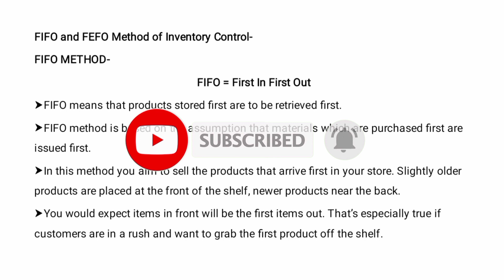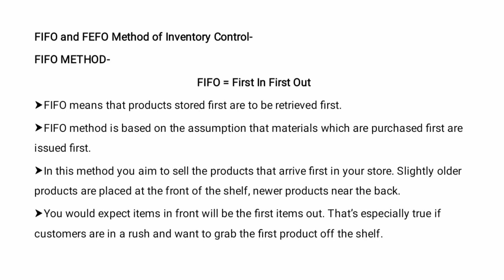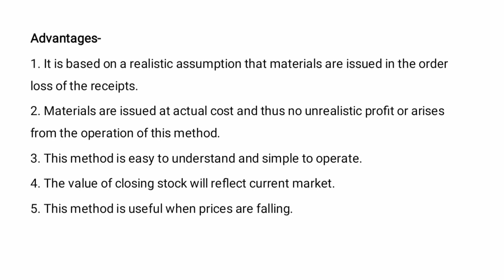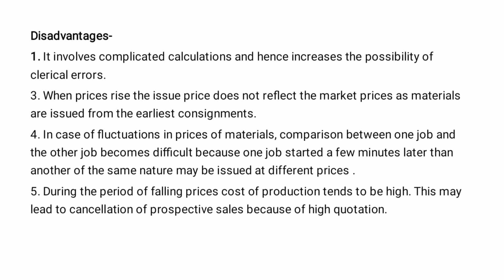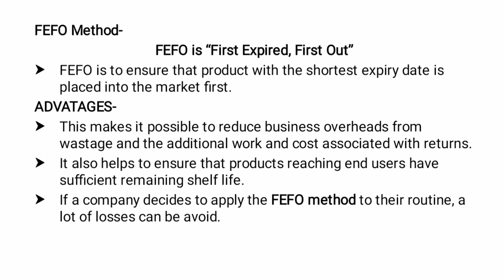FIFO And FEFO method for inventory control.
In this video lecture you will be know about FIFO And FEFO method for inventory control.ll advantages ll disadvantages.